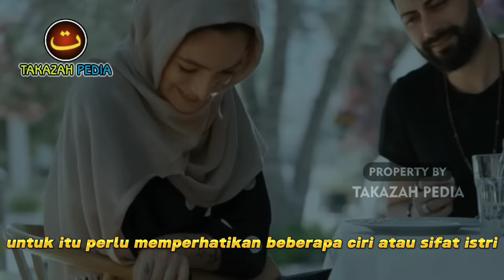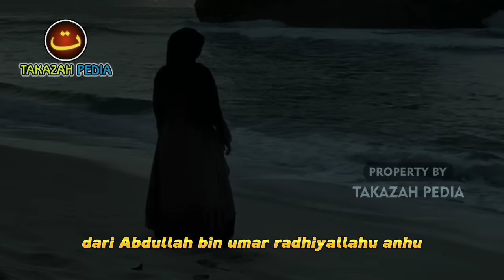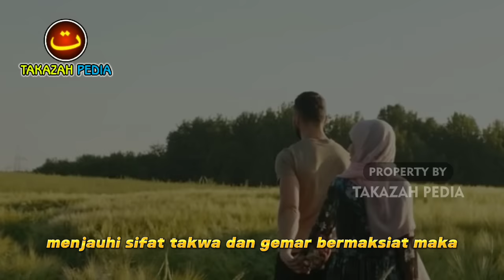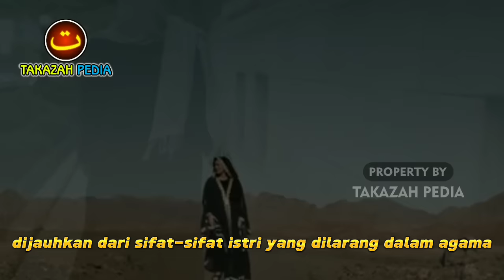Ceraikanlah Istrimu Apabila Dia Melakukan Hal Ini !! 8 Ciri Istri Yang Wajib Di Cerai Dalam Islam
Sebuah pernikahan adalah suatu ikatan suci yang mengikat dua insan. tentu saja kabar pernikahan dari keluarga, kerabat, atau teman menjadi hal yang ditunggu-tunggu. kabar pernikahan adalah kabar yang membahagiakan, tentu tidak ada yang menginginkan sebuah ikatan suci tersebut akhirnya putus di tengah jalan atau karena sesuatu hal.

Oleh karena itu, keduanya harus menjaga keutuhan rumah tangga. namun perlu diketahui, ada ciri-ciri atau sifat-sifat yang harus dihindari oleh seorang perempuan. jika ingin tetap menyandang predikat sebagai seorang istri, sekaligus mendapatkan surga yang telah dijanjikan oleh Allah karena berbakti kepada suami.

Inilah ulasan atau ciri sifat yang bisa membuat seorang istri diceraikan oleh suaminya
Silahkan simak video ini hingga selesai. Agar tidak gagal paham.
Terimakasih